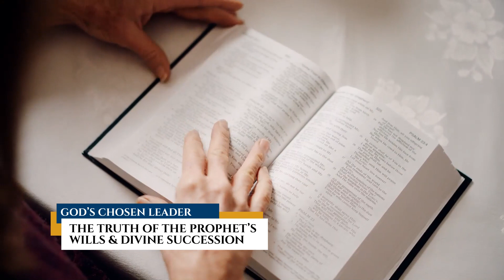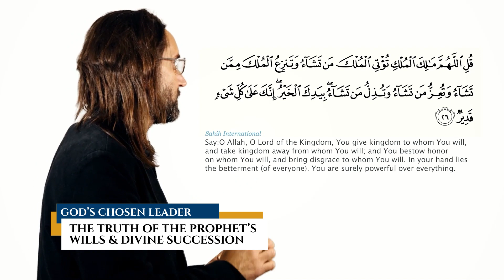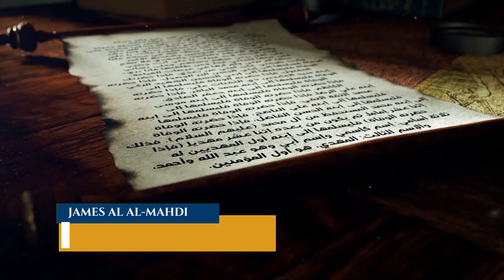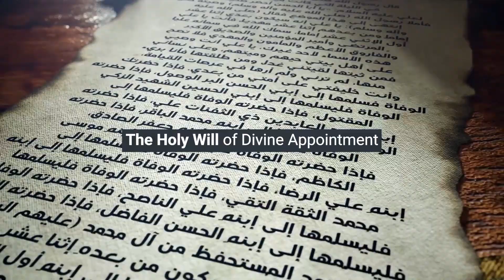God's Guarantee For A Just Ruler | AROPL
How does God establish His authority on Earth? Through which mechanism does God make His appointed leader known to the people? | AROPL

Now on Satellite TV: Mahdi Appeared - NileSat 11096 H 27500